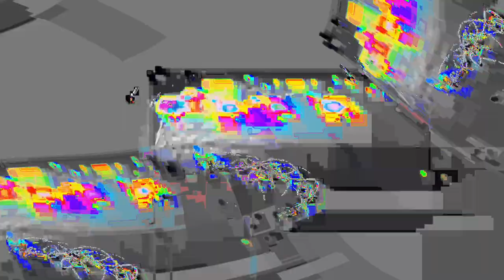[EPILEPSY WARNING] Movie 24 01 18 15h55m03s